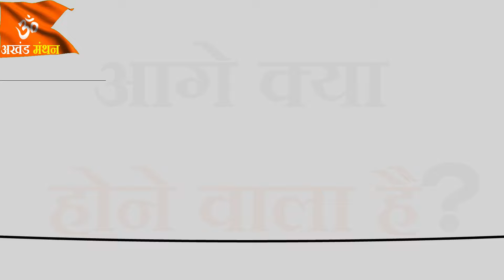बहुत भयानक होने वाला है वर्ष 2024 का अंत-एक समय यात्री की भविष्यवाणी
अखंड मंथन के सभी दर्शकों को नमस्कार, क्या वर्ष 2024 का अंत अब तक के सबसे भयानक वर्ष के रुप में होने वाला है, देखिए आखिर ऐसी भविष्यवाणी एक समय यात्री ने क्यों की, क्या इसलिए क्योंकि वह समय की यात्रा करके आया है?
अखंड मंथन के संरक्षक बनें
astronomy
zodiac
pseudoscience
astrology
zodiac signs
horoscope
astrology predictions
astrology reading
astrology chart
astrology compatibility
astrology signs
astrology 2024
astrology forecast
birth chart
astrology advice
love astrology
astrology personality,
astrology facts
astrology tips
astrology insights
astrology guidance
astrology videos
strology community
astrology enthusiasts
prediction
future
psychic
tarot reading
fortune telling
clairvoyant
horoscope
prophecies
divination
psychic predictions,
psychic abilities
psychic powers
psychic readings
intuitive
crystal ball
numerology
palm reading
psychic medium
psychic visions,
psychic predictions 2024
PREDICTION,ASTROLOGY
MrBeast
Nostradamus
forecast
forecasting
guess
indicator
prognosis
prophecy
augury
anticipate
Jyotish
tula
meen
vergo
aries
Taurus,
Gemini
Cancer
Leo
AKHAND MANTHAN
Akhand Manthan Net Worth & Earnings
Akhand Manthan net worth
Akhand Manthan earnings
T SERIES
5-Minute Crafts
Akhand Manthan
akhand manthan
akhand manthan latest
k m sinha
Jyotish Manthan
International Predictions
zodiac sign
odisha
Keywords for PP
Intercaste love marriage solution
Intercaste love marriage expert
Parents approval for love marriage
Aghori baba for vashikaran
Original astrologer online
Get love back mantra
Get love back vashikaran
Get islamic vashikaran mantra
Islamic vashikaran specialist
Muslim vashikaran specialist
Vashikaran astrologer online
Money probelm solution
Black magic astrologer
VAsk Vashikaran pert astrologer
Best celebrity astrologer
Politician specialist astrologer
Astrologer for politician
Lal kitab specialist
Vastu specialist astrologer
Free astrology service
Vedic astrology specialist
Love guru vashikaran
Vashikaran for love back
Love guru in world
Bengali baba for love vashikaran
Bengali baba in india
Love specialist tantrik
Indian astrology specialist
Fast vashikaran prediction
Fast astrology prediction
Astrology love guru
Love guru bengali baba
Love guru tantrik baba
Online love solution astrologer
World famous love guru
Immediately visa problem solution
Bengali baba tantrik
Free daily love horoscope
Tantra mantra specialist
Vashikaran mantra for love
Vashikaran tantra mantra specialist
Gemstones special
Health problems solution
Son vashikaran
Women vashikaran
Men vashikaran
Teenage love solution
Couple understanding problem
Husband misunderstanding solution
Wife misunderstanding solution
Enemy vashikaran specialist
Husband vashikaran specialist
Boyfriend vashikaran specialist
Money spell
Powerful vashikaran specialist
Study problem solution
Job problem solution
Career probelm solution
Business problem solution
Stop divorce by astrologer
Promotion specialist astrologer
Promotion in job
Husband relationship
Best celebrity astrologer
Politician specialist astrologer\   Astrologer for politicians
Lal kitab specialist
Vastu specialist astrologer
Boyfriend vashikaran
Girlfriend vashikaran
Husband vashikaran
Wife vashikaran
Astrologer for husband back
Astrologer For Wife Back
Astrologer For Girlfriend Back
Astrologer For Boyfriend Back
Vashikaran For Husband Back
Solution Of Relationship problems
Vashikaran For Love
Fast Vashikaran
Divorce Problem Solve
Divorce solution astrology
Love arrange marriage specialist
Health problems solution
Son vashikaran
Women vashikaran
Men vashikaran
Teenage love solution
Husband misunderstanding solution
Wife misunderstanding solution
Enemy vashikaran specialist
Husband vashikaran specialist
Boyfriend vashikaran specialist
Money spell
Pow
Love Problem Solution Baba
Vashikaran Mantra
Match Making For Love
Intercaste Marriage